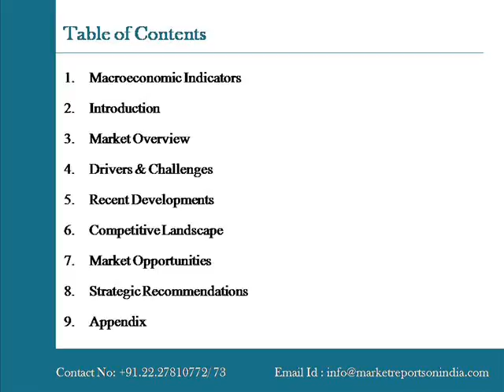Mobile Advertising Market in India 2015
MarketreportsonIndia.com presents the latest report on “ Mobile Advertising Market in India 2015”. Latest market research report titled Mobile Advertising Market in India 2015 illuminates the dynamics in the mobile ad market in India. Smartphone adoption in India is the fastest in Asia-Pacific region.